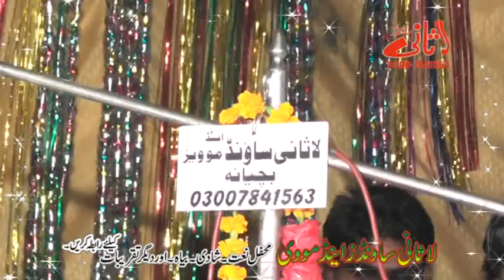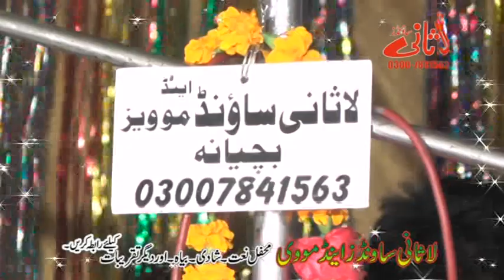New Bayan 2020 | Allama Fida Rasool | Shana e Rasool | Best Bayan |chak98 Rorka (jaranwala ) Lasani